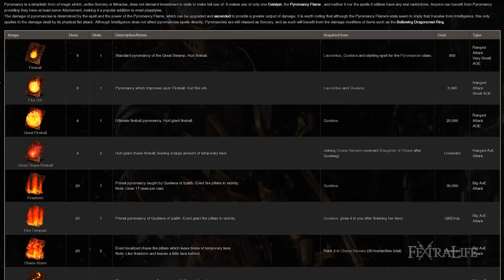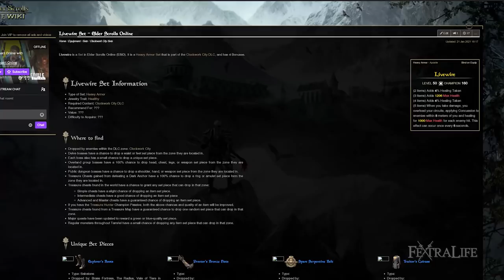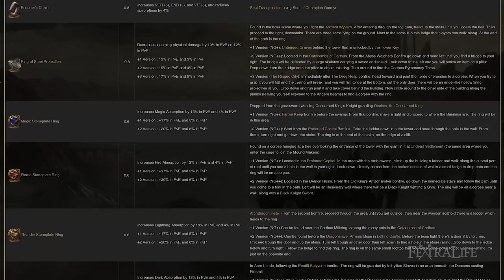Elden Ring Equipment Theory: Magic, Weapons, Armor & Upgrades Gameplay Discussion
Elden Ring Equipment Theory: Magic, Weapons, Armor & Upgrades Gameplay Discussion. The Elden Ring Trailer (Leaked Gameplay Trailer 2021) discussion is on our playlist. In this Elden Ring Equipment, Magic & Upgrades What ER Itemization could be like article, we’ll be looking at the upcoming Elden Ring RPG by FromSoftware and Bandai Namco and speculating on the Equipment and Magic Systems that you are likely to see based on past releases. Will Elden Ring have many Weapon Types? Will there be a Magic and Spells? We explore all these concepts and more.

Timestamp
0:00 - Elden Ring Discussion Intro
0:24 - Souls Games Build Variety
0:38 - FromSoftware's Weapons
1:07 - FromSoftware's Spells and Magic
1:42 - Almost Confirmed Weapons and Spells
1:55 - Expected Weapons and Spells
2:45 - Build Meta in Souls Games
2:52 - Armor Sets
3:25 - Weapon Mechanics
4:03 - Weapon Upgrade
4:26 - Enhanced Magic
4:48 - Elemental Magic
5:06 - Accessory Improvements
5:30 - Crafting and Upgrades

Special Credit
Bloodborne all weapon transformation by Jomega gaming
Dark Souls 3  All NPC Armors Showcase by COGINC
Dark Souls 3 Coolest Weapon Arts In Action by G.G
Dark Souls 3 Mod Modern Firearm Mod Showcase by 张适水
Dark Souls III Rose of Ariandel  Weapon Showcase by Gadagast
Dark Souls 3 Spear Full Weapon Moveset Combat Stress Test by VBC Trinity Games
WTF SOUL SPEAR Y U SO BAD  Darksouls 3 by Tenti
Dragons Dogma Dark Arisen PC  Sorcerer spells montage by FluffyQuack
Fallout 4  Weapon upgrades by MattiAceGaming
Fully Upgraded Ghost Armor Ghost of Tsushima by WoW Quest
Best Quest to Farm Attack Jewels 4 or Any decorations by Mr Timsah123
Killing EVERY NPC IN DARK SOULS REMASTERED! (pt.1) by ProTestThat
Dragon Age_ Inquisition -- Mage Combat Gameplay by PlayStation Lifestyle

Here are some of the concepts we would really love to see explored

Armor Sets
Builds in the Souls series have become cookie-cuttered into a simple meta of Stats + Weapon Tier, with a decreasing importance of Armor. I would absolutely love to see Armor Sets becoming a thing, with bonuses that provide unique boosts.

Weapon Upgrading
I would love to see weapon evolution. The tried and tested Crafting system could benefit from some of the more obscure / punishing mechanics of Demon’s Souls and Dark Souls, but more than anything I would like to see some sort of diablo-esque legendary item approach to unique and powerful drops. Bloodborne tinkered with the idea of adding drops to specific dungeons, and it could be time for FromSoftware to explore a middle ground between its traditional weapon stoicism and Nioh’s happy fountain of loot.

Enhanced Magic
Spellcasting has become rather stale, and I would love to see it buffed to provide more for the aspiring mage. My first idea on this regard is to enhance the animations and scale of magic. Since the game has a day-time cycle, we could be allowed to cast “daily” spells that have a significant effect on the world: let me increase loot chance, prevent rain, create darkness in an entire region so stealth is easier, etc

New Elemental Magic
So far, magic has been “light, dark, lightning, fire”. It’s time to get ice, water, earth, poison, etc into the hands of spellcasters as well. Crowd Control freeze spells, tidal wave or cleansing water spells, and of course Norse-themed druid earth and nature magic could give the Elden Ring magic schools a completely new feel

Accessory Improvements
Souls has enhanced its ring experience by increasing slots, but we may be overdue for having a full “necklace, rings, amulet” plus decorations to go with it. Elden Ring could take some ideas from the skill and decoration systems of Monster Hunter and give players the option to buff their builds via special gem slots on Armor and weapons, in addition to accessories.

Crafting and Upgrades Complexity
It would be interesting to see the formula reworked so players can refine their weapons with significant choices and in vastly diverging paths, merging the upgrade system with unlocks of weapon skills and movesets, special buffs, etc.
It would also be encouraging to see Armor upgrades that unlock bonuses, change appearance, or provide cosmetic options such as changing the dye of armours.